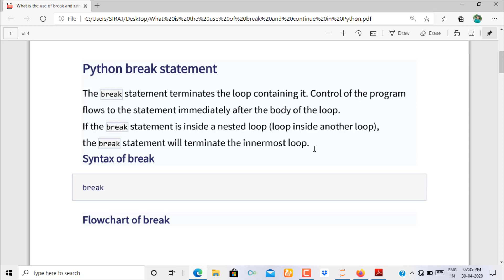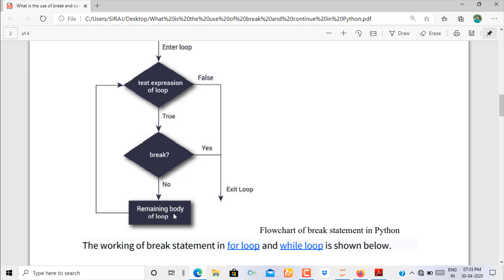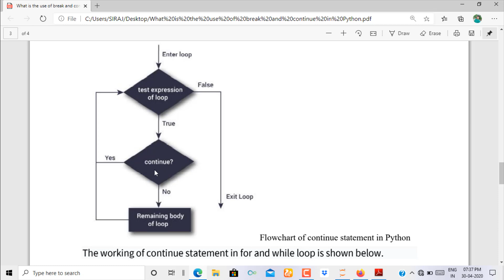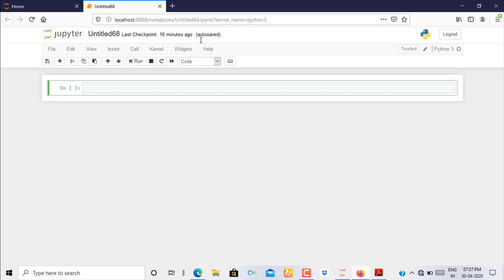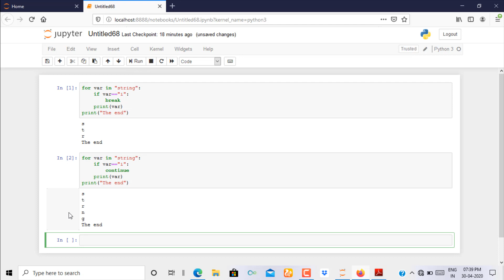#11 Python Tutorial for Beginner || Break and Continue Statement In Python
Hi I am Siraj. In this video I will discuss about Break and Continue Statement In Python.